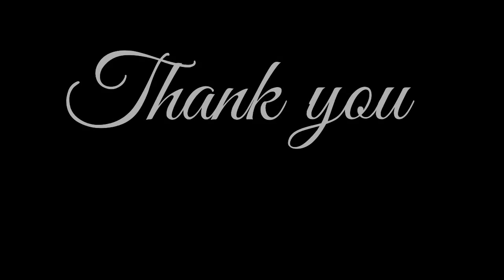Full Cycle of the Superbowl ride Perth Royal Show 5 OCT 2019 Western Australia